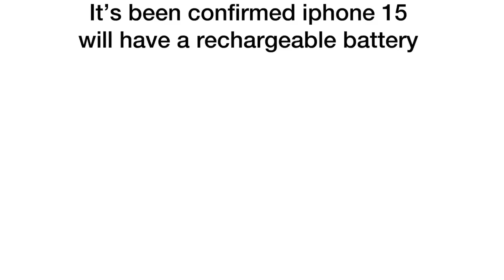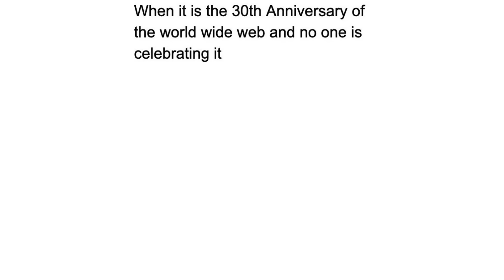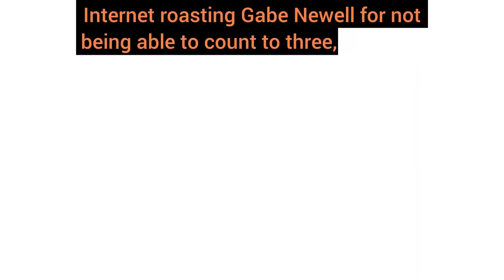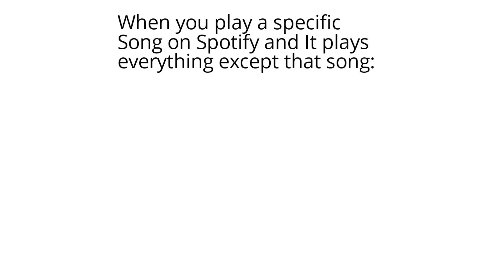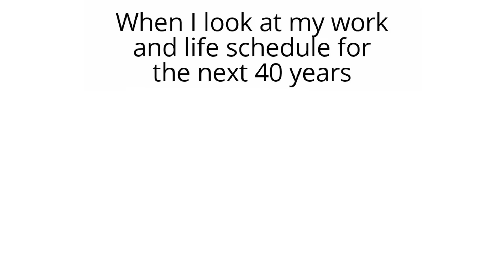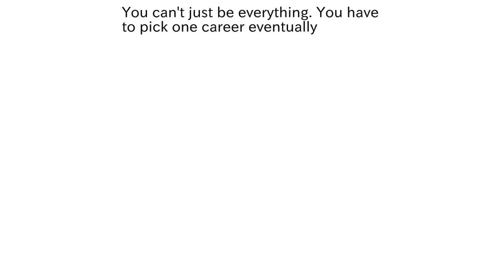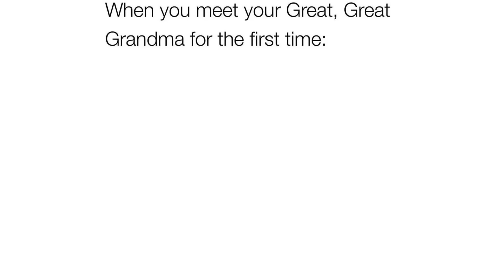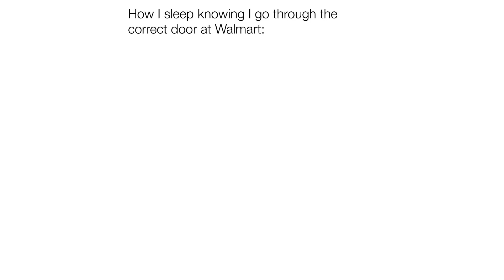Daily Juicy Memes 1558